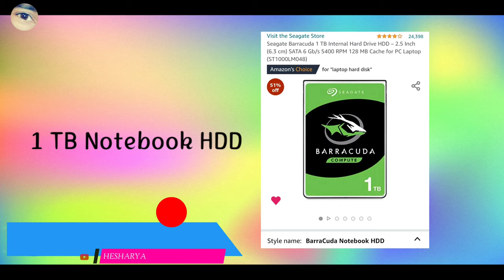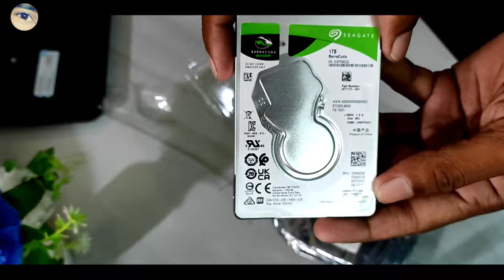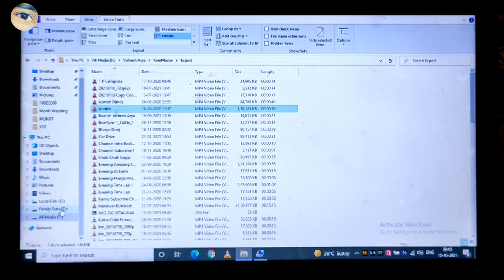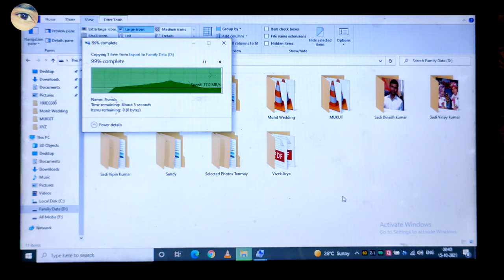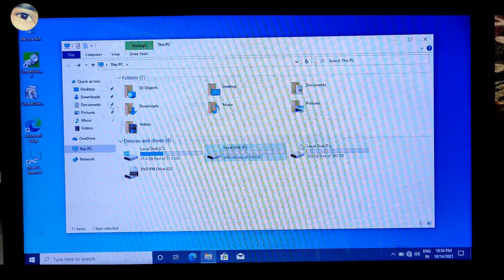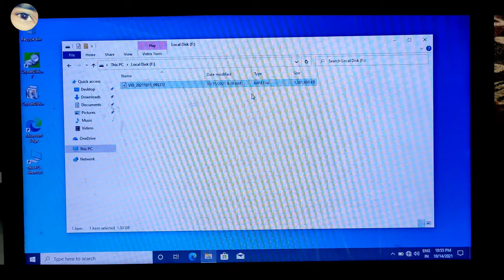Seagate Barracuda 1 TB Internal Hard Drive 2.5 Inch | 5400 RPM 128 MB Cache Unboxing & Review 🎁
Hello doston aaj main seagate taraf se aane wali 1TB Barracuda internal hard drive 2.5 inch ki unboxing karne wala aur sath mein uska full review karne wala hun aur aap isko Apne laptop mein Kis Tarah Se Install kar sakte hain vah sari chijen aaj ki video mein mein batane wala aur sath mein benchmark bhi test Karenge

Thanks For Contacting Us 🙏♥️